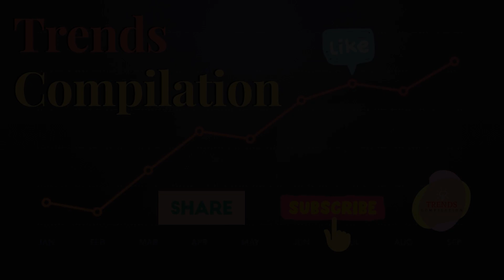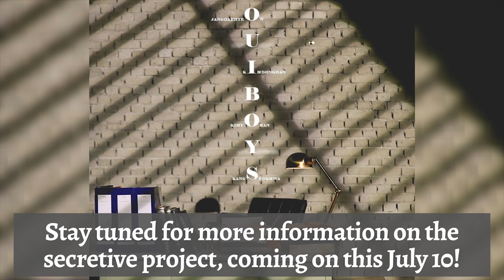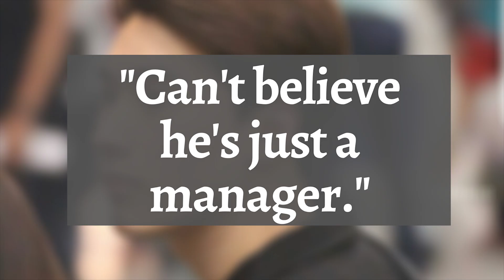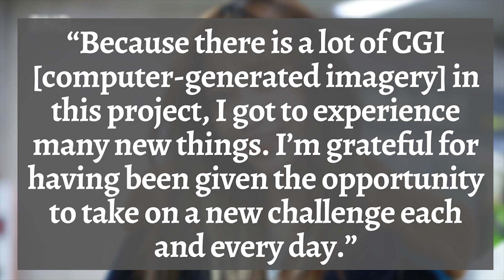OUI Entertainment's new boy group + NCT's manager good looking + Hani In Sci-Fi Series “SF8”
✔️OUI Entertainment's upcoming new boy group members release a puzzling 'coming soon' image
✔️Fans say that this NCT manager is good looking enough to be an actor
✔️EXID’s Hani Is Trapped In Virtual-Reality Horror Game In Upcoming Sci-Fi Series “SF8”
Source: